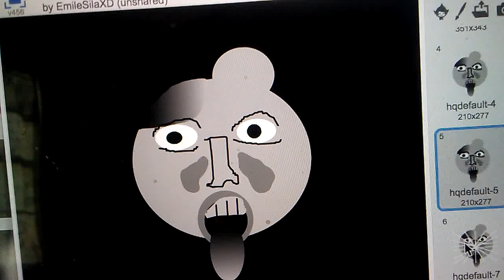Message to CaillouAndKlaskyCsupoFTW Payne RogerFTL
You know I tell my mom